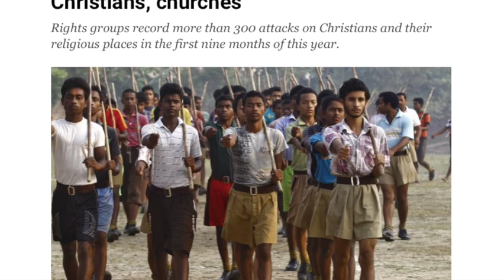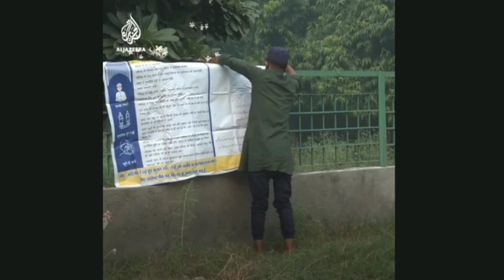Where Humanity is Ashamed I Sialkot Incident An Act of Extreme Barbarism :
A Sri Lankan factory manager in Pakistan has been beaten to death and set ablaze by a mob, police confirmed, in an incident local media reported was linked to alleged blasphemy. Such incidents are commonplace in both India and Pakistan. Both countries are reaching the limits of religious extremism. The rulers of these countries spend all their money on arms instead of solving the problems of the poor people.